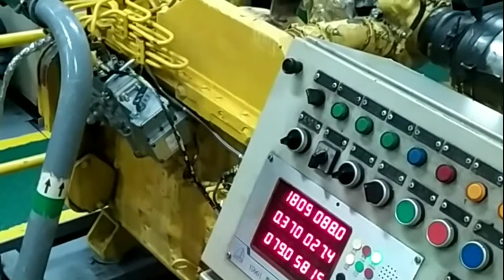Maintenance Fuel Rack Actuator || Fuel Pump || Engine Cummins